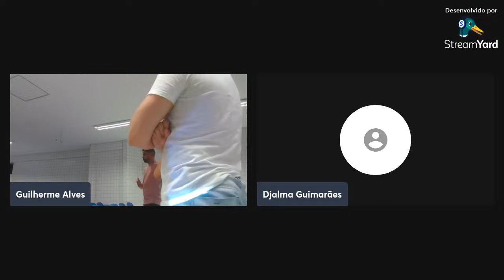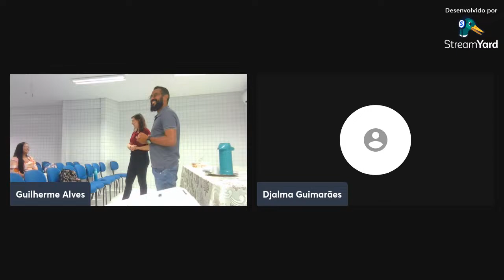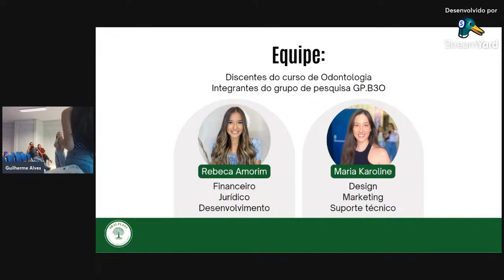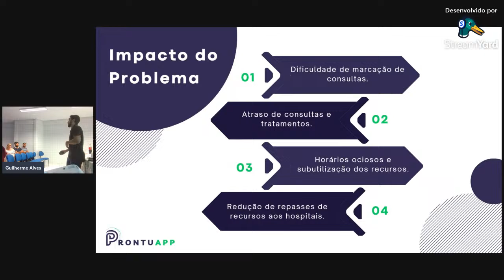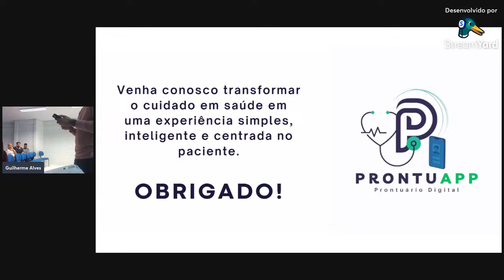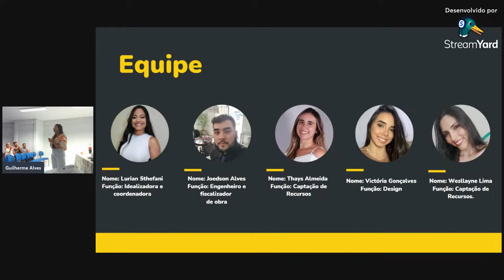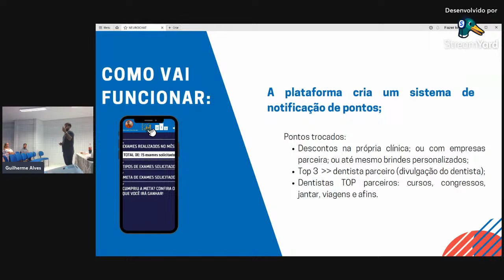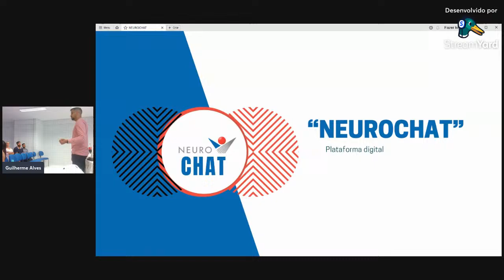DEMODAY - INOVA.UPE @ Arcoverde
Apresentação Final dos Pitches no DEMODAY do INOVA.UPE 2023 em Arcoverde